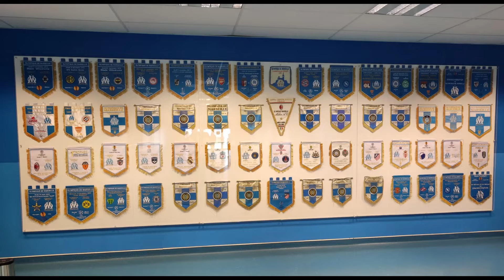Visite vélodrome juillet 2022(uncensored sound)